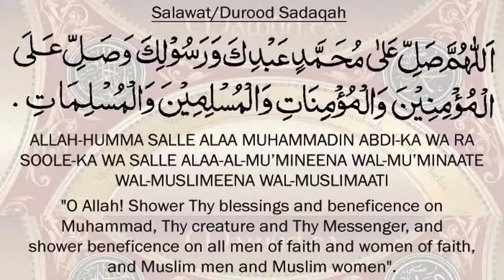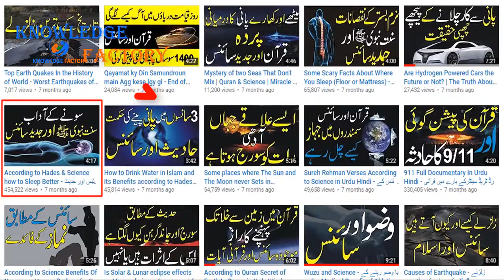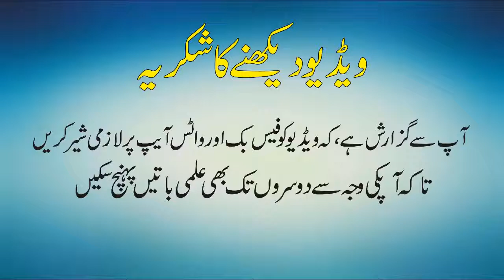What is Sleep Paralysis And Why it Happens Urdu Hindi